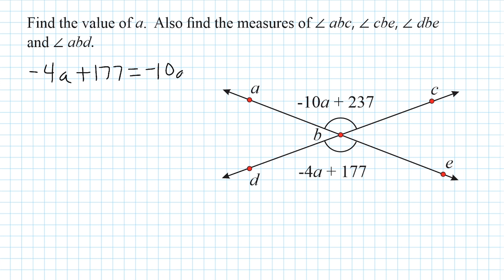Solving Equations With A Variable On Both Sides - Vertical Angles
Practice solving equations by setting expressions equal to each other.  The expressions represent the measure of vertical angles.  This video reviews how to solve an equation with a variable on both sides of the equation.  Also watch and learn how to find the measure of unknown angles after solving equations.